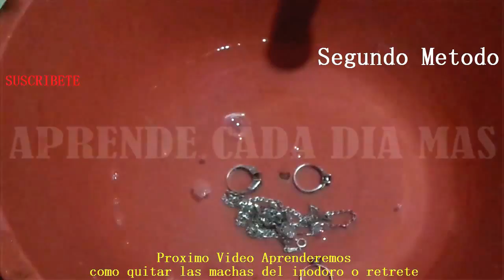Como Brillar Definitivamente las Joyas de Plata / Respuesta a Dudas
En este video quiero mostrarte dos formas de brillar una cadena o joya de plata, muy util a la hora de salir a lucir tus joyas como nuevas.